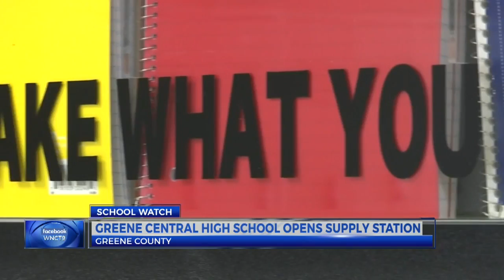Greene Central High School opens supply station